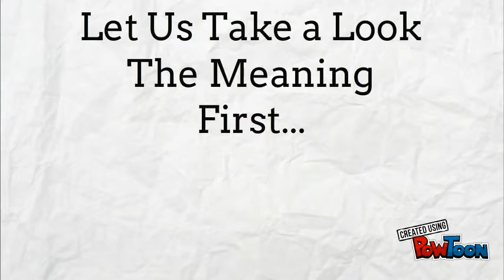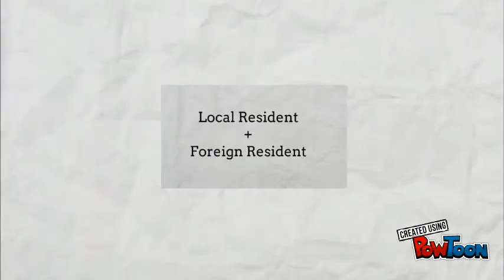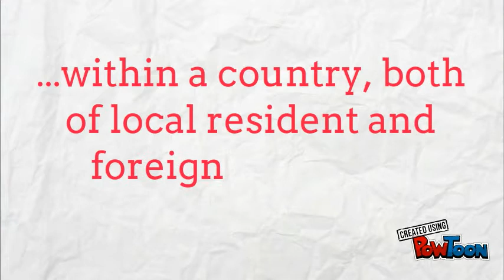Differences Between GDP & GNP